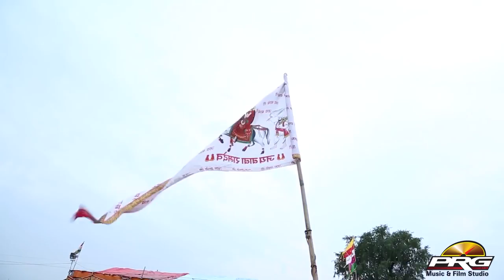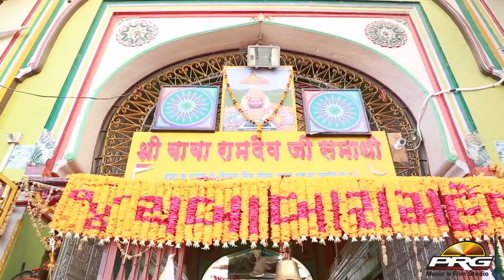Baba Ramdevji Bhajan 2022 | Marudhar Me Jyot | Kuldeep Ojha SUPERHIT Bhajan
Song  : Marudhar Me Jyot Jagay Gyo

☛Album :  PRG LIVE 2017
☛Singer : Kuldeep Ojha
☛Lyrics : Traditional
☛Music Label : PRG Music and Films Studio
☛Category : Devotional
☛Sub Category : Ramdevji
☛Track Genre : Bhajan
☛Director : Sajjan Singh Gehlot
☛Producer : Sajjan Singh Gehlot